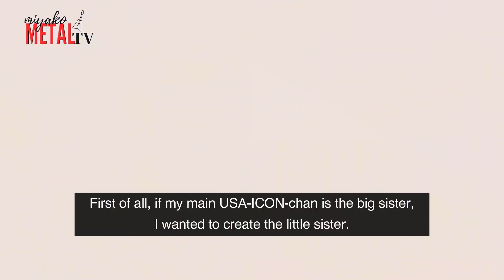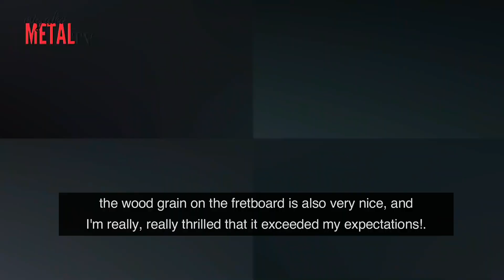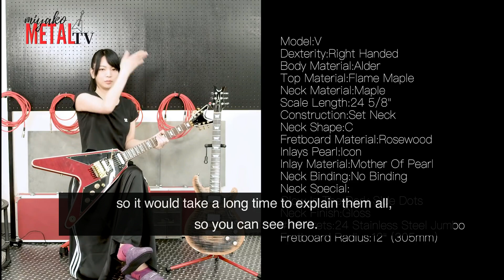[EngSub] LOVEBITES The first impression of MIYAKO Dean signature guitar